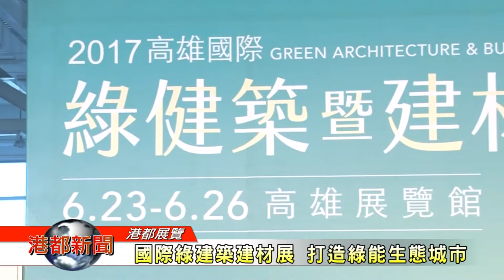1060623【港都新聞】 高雄國際綠建築建材大展 打造綠能生態城市